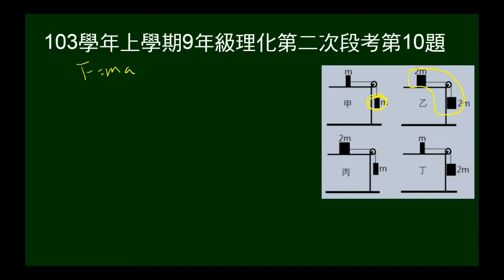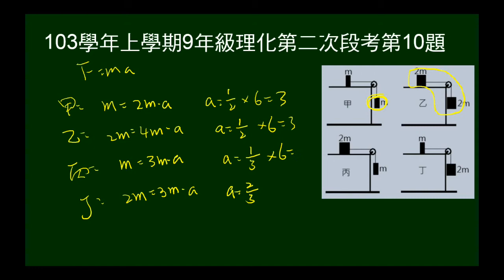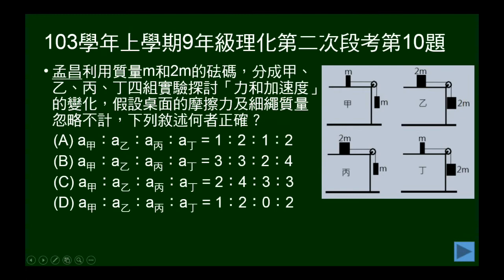103學年上9年級理化二段第10題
103學年上學期九年級理化第二次段考第10題。以質量m及2m，做四組滑車實驗，問加速度比。